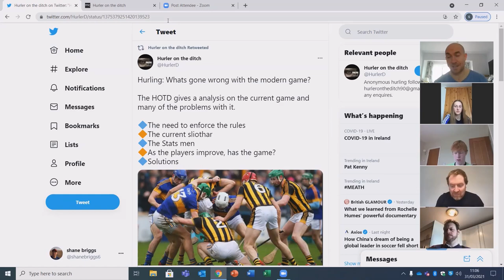The STATE of hurling - An Extra Time Special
This week on extra time we discuss the evolution of hurling and changes that may be needed in the future.
Adam, Bevin & Mr Briggs are joined by Billy Walsh and former Waterford Performance Analyst, Tomás "Rua" Kiely, who give their insights and critque the game of Kings.

Image from Google images for education purposes